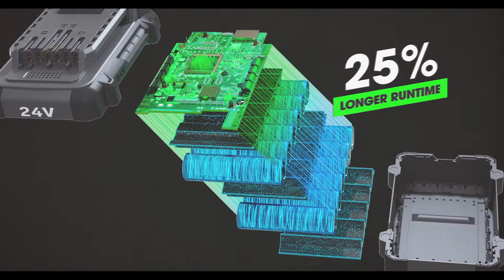BARREL GRIP JIGSAW (FX2221)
Cut with ultimate precision and control with the FLEX 24V Brushless Barrel Grip Jigsaw. This versatile jigsaw features four adaptable speeds and auto mode.